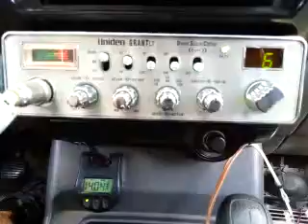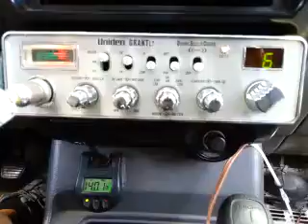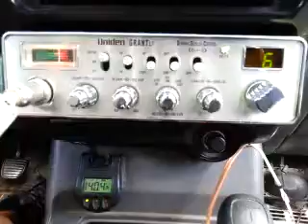10-12-2016 ModSqd Capital1 GoodDrTX 704LA PaPaTX